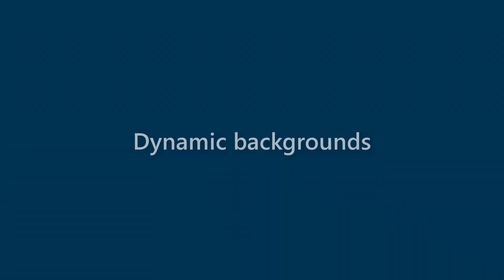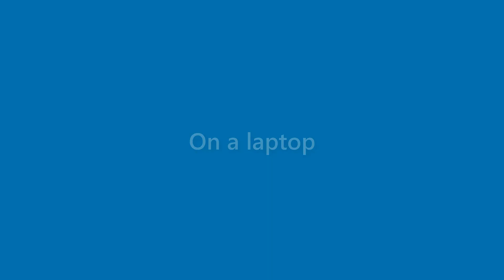Rex Guerrero - appearance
Name Look - Rex Guerrero - appearance. In this video we present "Rex Guerrero" name look and feel in various scenarios.
This video will cover:
How does "Rex Guerrero" look as a personal letterhead?
How does "Rex Guerrero" look on a business card?
How does "Rex Guerrero" look on a computer/laptop screen?
How does "Rex Guerrero" look with different background colors?
How does "Rex Guerrero" look with various fonts?